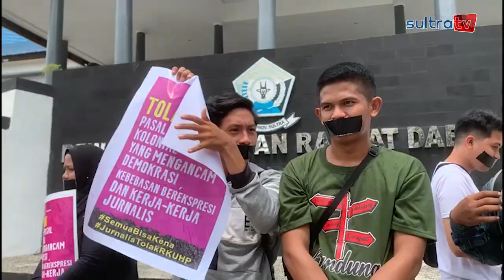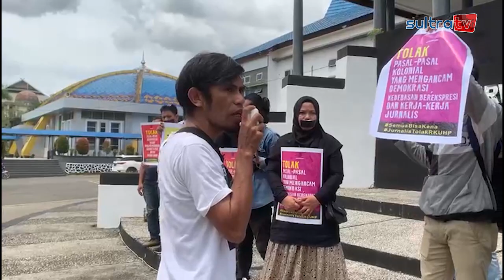JURNALIS DI KENDARI GELAR AKSI LAKBAN MULUT TOLAK PASAL BERMASALAH RKUHP